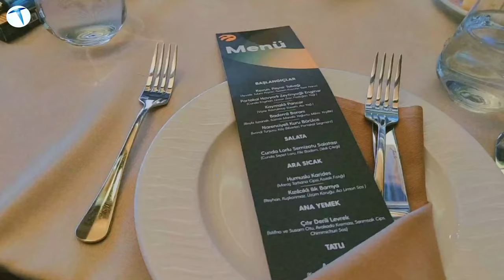Turkcell 2 milyonuncu fiber aboneye ulaştı! Genel Müdür Murat Erkan ile sizler için konuştuk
Turkcell Superonline Türkiye’yi 1000 Mbps hız ile donatıyor!

Türkiye’deki fiber illerinde başlattığı 1000 Mbps hamlesinin karşılığını hızla alan Turkcell Superonline, fiberde iki milyon müşteriyi aştı. Turkcell, yatırımlarına hız kesmeden devam ederek 55 bin kilometre fiberi beş milyon haneye taşıdı.
Turkcell Genel Müdürü Murat Erkan, tüm zorluklara rağmen iki milyon müşteriyi aştıklarını belirterek, “Kutlamayı tüm Türkiye’deki fiber müşterilerimizle yapıyoruz. Kayıtsız şartsız bu hafta sonu boyuncu tüm evlere 1000 Mbps hız hediye ediyoruz” dedi.

Edirne’den Diyarbakır’a Gaziantep’ten Kocaeli’ne kadar 28 ili fiberle donatan Turkcell, gerçek fiber kullanan müşteri sayısında iki milyonu aştı. Yaptığı yatırımlarla ışık hızında fiber altyapıyı beş milyon hane için hazır eden Turkcell, 55 bin km’lik fiber altyapısıyla Türkiye’nin dijitalleşmesi için çalışmalarını sürdürüyor. Turkcell Superonline’ın iki milyonuncu fiber müşterisinin de katıldığı bir toplantıya ev sahipliği yapan Turkcell Genel Müdürü Murat Erkan şunları söyledi:

“Türkiye’de ilk fiber yatırımını yaptığımız günden bugüne kadar geçen sürede, müşterilerimiz hızlı ve kaliteli internete teveccüh gösterdi ve bugün gerçek fiberde iki milyon müşteriye ulaşmanın mutluluğunu yaşıyoruz. Müşterimiz Anıl Ali Fırat, en hızlı paketlerimizden biri olan 1000 Mbps’yi tercih ederek Turkcell Superonline’ın ışık hızındaki internetini kullanan iki milyonuncu kişi oldu. Bu vesileyle biz de kayıtsız şartsız cihazları uyumlu olan tüm müşterilerimizin indirme hızını bu hafta sonu boyunca 1000 Mbps’ye varan hızlara çıkarıyoruz. Tüm müşterilerimize 2 gün boyunca hediye ettiğimiz yüksek hızlı interneti ülkemizde yaygınlaştırmak için çalışmalarımıza devam ediyoruz. Bu kapsamda da Temmuz ayı itibarıyla fiberde en yüksek hızları erişilebilir kılan bir kampanya düzenlemiştik. Böylece Turkcell fiberi yeni tercih eden bireysel müşterilerimizin yüzde 40'ı 100 Mbps ve üzeri hızları seçerek gerçek fiber ile tanışmış oldu.”

Turkcell Superonline fiberi olan evlerin yüzde 30’u kısa sürede Wi-Fi 6 ile tanıştı

Murat Erkan Wi-Fi 6 teknolojisiyle ilgili; “Müşterilerimizi ev internetinde de en gelişmiş teknolojilerle buluşturuyoruz. Ev içindeki kapsamayı artıran Wi-Fi 6 teknolojisi, Türkiye’de ilk kez Turkcell Superonline müşterileriyle buluştu. Şu anda dünyada da en yeni teknoloji olarak kabul edilen bu teknoloji, Turkcell Superonline fiberinin bulunduğu evlerde kısa sürede yüzde 30’unda kullanılmaya başlandı. Önümüzdeki dönemde tüm fiber evlere sunmayı hedefliyoruz. Duvarları yıkan teknoloji olarak adlandırdığımız Wi-Fi 6’nın bir ileri teknolojisi olan WiFi6E gibi en yeni teknolojilerin de testlerini halihazırda yapıyoruz. Bu sayede Türkiye’yi dijital dönüşümde ve bilgiye erişimde lider ülkelerden biri yapmak için çalışıyoruz” dedi.

İki milyonuncu fiber müşteri Balıkesir’den

Turkcell Superonline’ın iki milyonuncu fiber internet müşterisi Balıkesir’den Anıl Ali Fırat oldu. Murat Erkan, Turkcell Superonline 1000 Mbps hız paketine geçen Anıl Ali Fırat yüksek hızlı internetin tadını çıkarması için teknoloji paketi hediye etti. Beş yıldır Balıkesir’deki müşterilerine fiber internet hizmeti sunan Turkcell Superonline, burada 80 bin haneye erişen fiber altyapıya sahip.

“Ortak altyapıya şimdi geçmezsek; üç yıl sonra çok geç kalmış olacağız”
Açıklamasında ortak altyapı vurgusu yapan Turkcell Genel Müdürü Murat Erkan, “FTTH Council (Avrupa Eve Kadar Fiber İnternet Konseyi) tarafından Mayıs ayında yayınlanan rapora göre; Türkiye 39 Avrupa ülkesi içerisinde fibere erişimde 21. sırada yer alıyor. Bu rapora göre fiberleşme oranında ülkemiz Avrupa ortalamasının da gerisinde kalmış durumda. Yıllardır söylediğimiz gibi Türkiye'nin kaynaklarının doğru ve verimli kullanılabilmesi adına “ortak fiber altyapıyı” en doğru çözüm olarak görüyoruz. Hatta birçok Avrupa ülkesinde fiberin yaygınlaştırılmasına yönelik ortak altyapı şirketleri kurulmaya başlandı ve önümüzdeki dönemde fiberleşme konusunda büyük atılımların olması bekleniyor. Şimdiden bu çalışmalara başlayan Avrupa ülkeleri ile makasın açılmaması için bugün harekete geçmek çok önemli. Ortak altyapıya şimdi geçmezsek; üç yıl sonra çok geç kalmış olacağız. Ülke insanımızın en iyi hizmeti alması için rekabetin altyapıda değil hizmet ve servislerde olması gerektiğini düşünüyoruz. Türkiye’nin hak ettiği sıralara yükselmesi için canla başla çalışmaya devam edeceğiz” açıklamasında bulundu.

fazlası adresini ziyaret edebilirsiniz. Yorumlarınız bizim için önemli. Her türlü yorumu titizlikle okuyor ve değerlendiriyoruz.